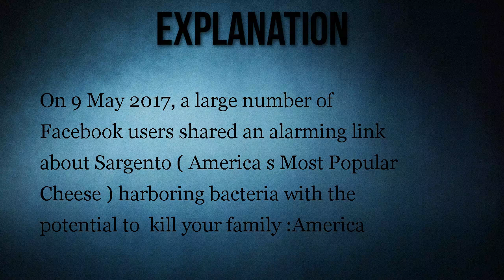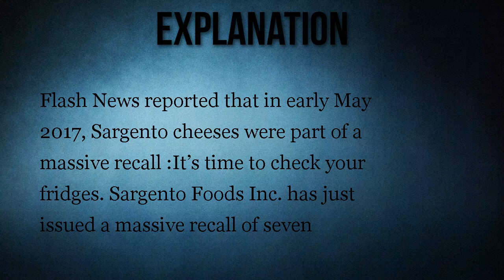Was Sargento Brand Cheese Recalled in May 2017?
Sargento is the latest victim of a "zombie recall" form of fake news, when an outdated consumer warning circulates as new long after the problem is resolved.

Sargento cheese was recalled on 9 May 2017, because it might kill your whole family.